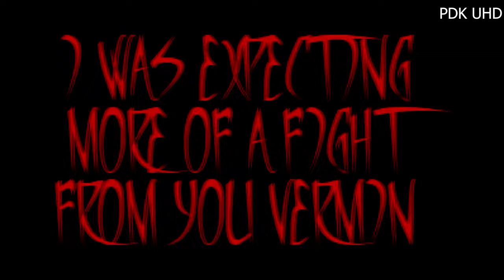All Deaths in TOYSTORY.EXE Remastered